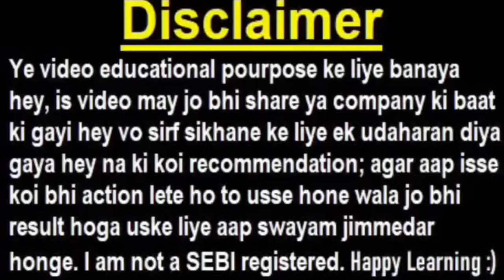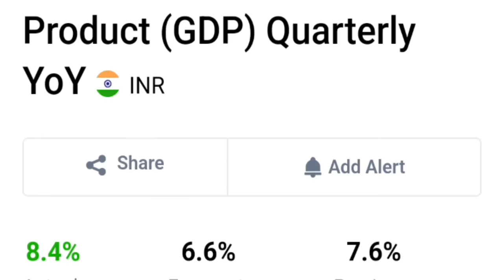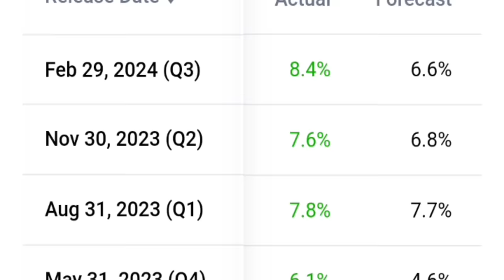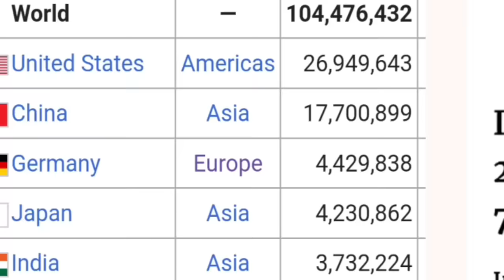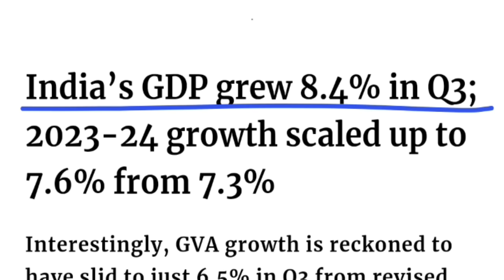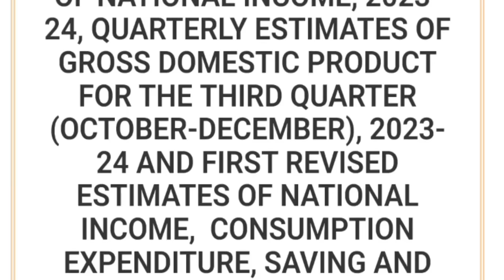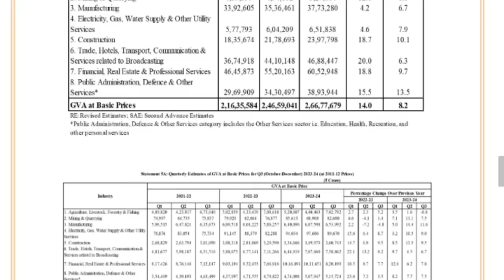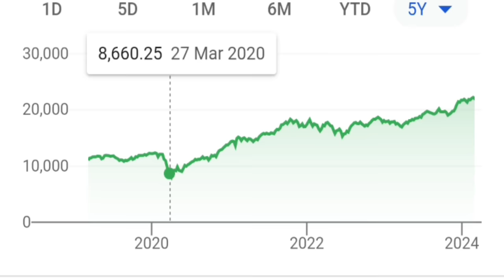किसी ने सपने में भी नहीं सोचा था😱😮 ( BREAKING NEWS )🔴 INDIA GDP DATA🔴 INDIA GDP 8.4%🔴 PM MODI🔴 SMKC